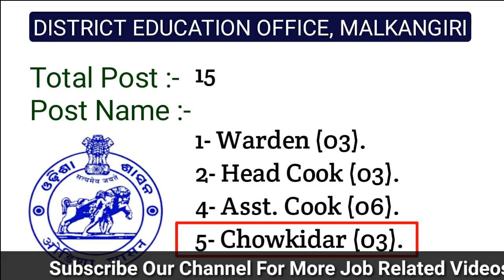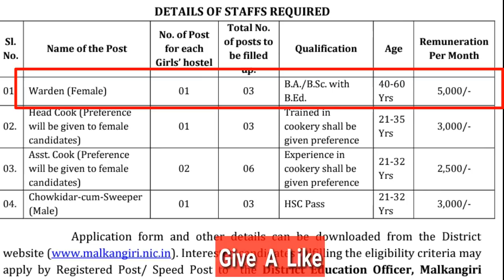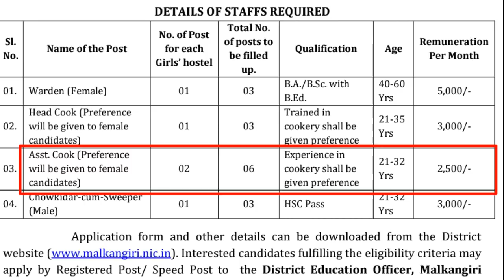District Education Office, Malkangiri !! Latest Job Notification !! Odisha Job Alert